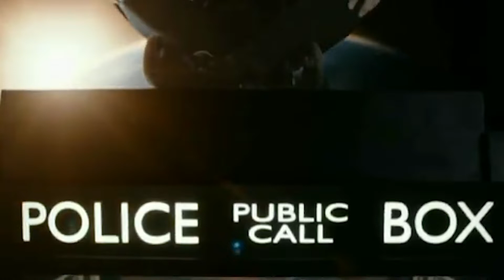Without Hope Without Reward.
***I DO NOT OWN OR PROFIT FROM ANY OF THIS CONTENT***